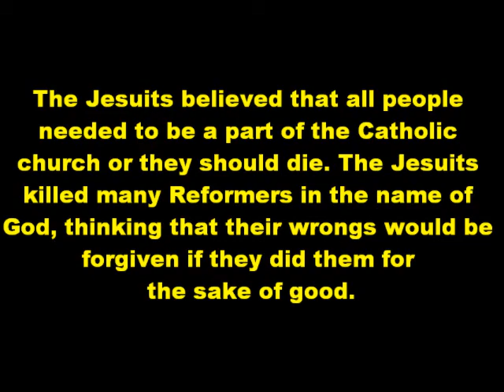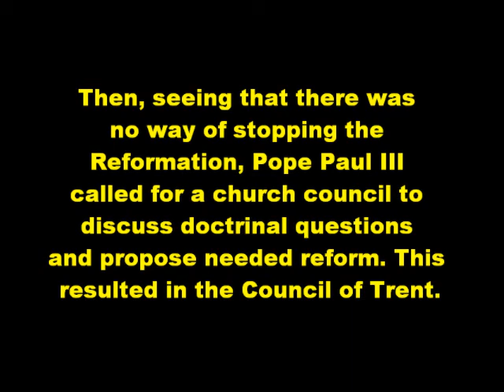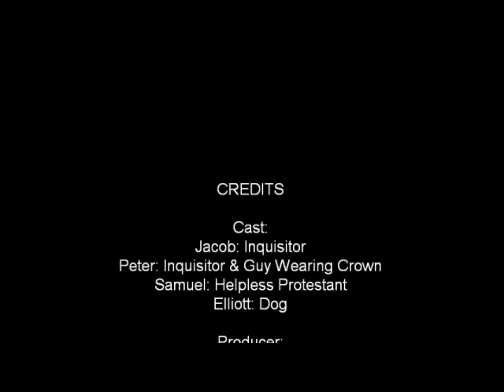The Counter Reformation: Corruption of Faith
During the Counter Reformation, the Catholic faith tried to extinguish the ever increasing fire of the Reformed faith. Going to many extremes to "purify" the church, the Counter Reformation is a time showing the dark side of Catholicism.